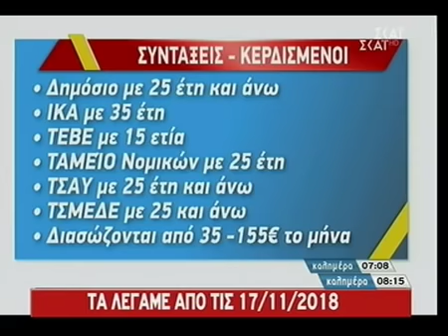Αυτιάς για Τσίπρα